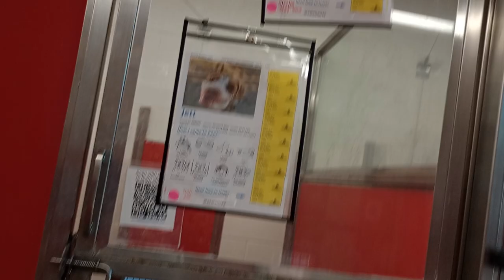Jett 3y A803937 Cecily 1y A838951 kennel 73 pod 3 PACC shelter love it when they play in kennel 629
It only lasted for about 1 minute (between ~0:45 to ~1:45) but they had been goofing off and roughhousing often while I was visiting with their doggie neighbors.